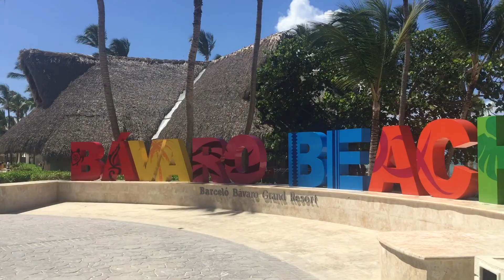Punta Cana 2017